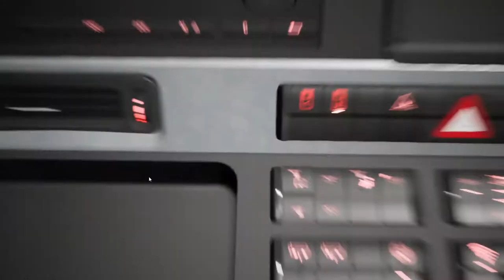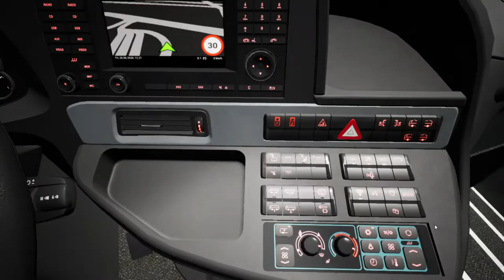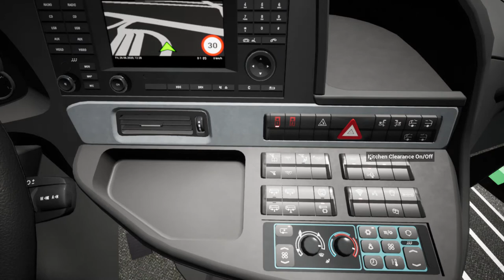Fernbus Simulator!Comfort Class HD!Pc Gameplay!